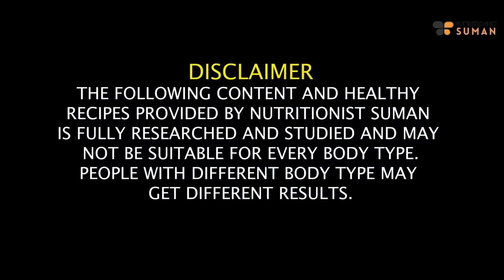7 Ginger Detox Water For Weight Loss | Get Rid of Water Retention, Cleanse & Debloat | Fat to Fab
Namaste everyone! In this video, I'm excited to share 7 rejuvenating Ginger Detox Water recipes tailored for fast weight loss. The video is presented in Hindi, and I'll guide you through these refreshing concoctions designed to help you shed bloat, and water weight, and cleanse your system effectively.

Discover the natural goodness of ginger and its incredible impact on water retention. These Ginger Detox Water recipes are crafted to provide a holistic solution for bloating and water weight, making your weight loss journey more enjoyable and effective.

For a detailed walkthrough and a deeper understanding of these detox water recipes, I recommend watching the full video on my YouTube channel. Let's embark on a refreshing journey together and bid farewell to bloating and water weight!

Timestamp:
00:00 - Why does your weight get stuck
01:00 - Reasons for Water Retention
01:48 - Symptoms of Water Retention
02:37 - How to solve this problem
03:12 - How can Ginger help
03:46 - Pear and Ginger Detox Water
05:14 - Mint and Ginger Detox water
06:00 - Grapes and Ginger Detox water
06:47 - Chia seed, lemon, and Ginger Detox water
07:46 - Pineapple, mint and Ginger Detox Water
08:22 - Orange, mint and Ginger Detox water
09:12 - Beetroot, ming and ginger Detox water
09:50 - Detox water routine

SUMAN PAHUJA.